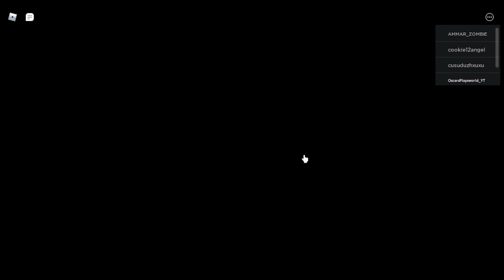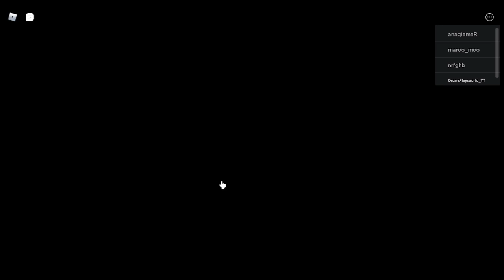Playing piggy and Firday night funk